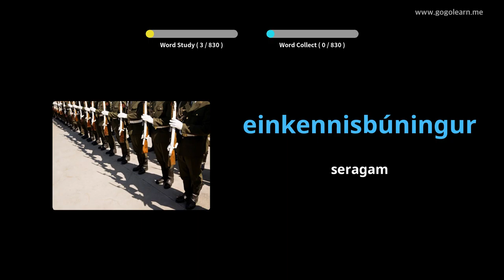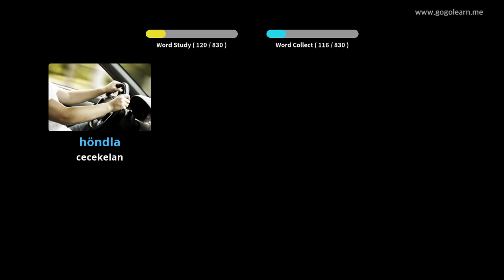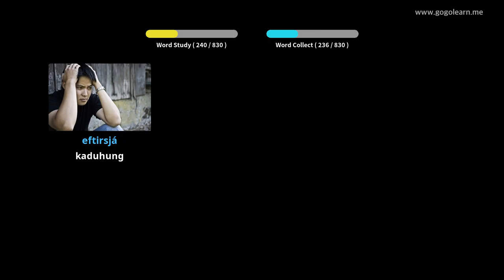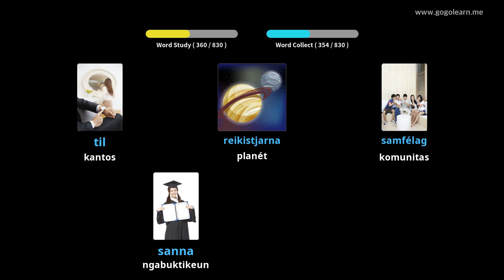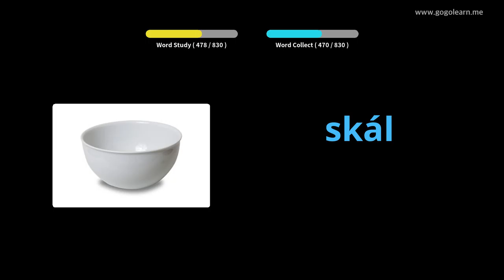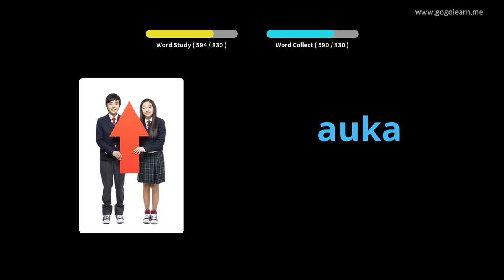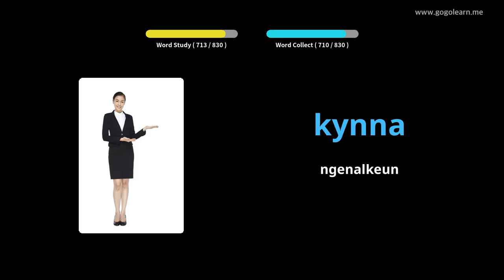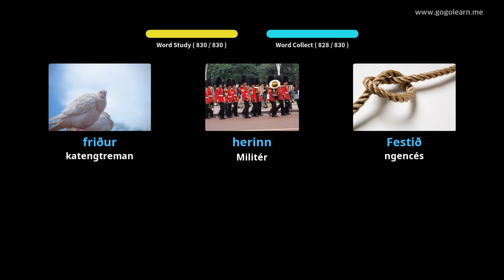Ngadengekeun Kosairan Islandia Nalika Saré | Golearn